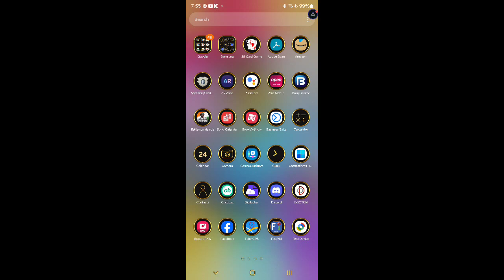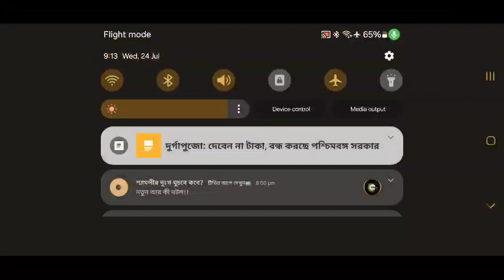again chikken dinner...mast gameplay...duo rank push..id-5813867007